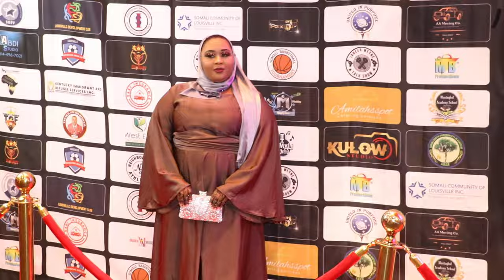Damiir iyo Dareen lahaneeng | Tawakal Studio Official 2023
Heesti: Damiir iyo Dareen lahaneeng
Erayadii: Saiid Romeo
Laxankii: Omar Yare
Musigii: Al Cazal
Codadkii: Ali Basal, Jay King, Sheego Baand, DJ Mkoma, Liya Liya, AKM, Biimalo
Vocal Engineering: DJ Seerabte & Mo Studio